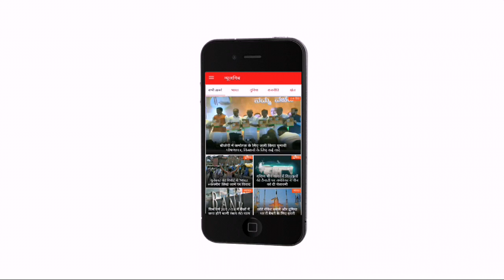सारण_न्यूज_बुलेटिन, 23-06-2019 (रविवार); देखिए सारण से जुड़ी आज की सभी बड़ी खबरें राजेश के साथ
सारण प्रमंडल से जुड़ी आज दिनभर की सभी बड़ी खबरें देखिए सारण न्यूज़ बुलेटिन में राजेश मिश्रा के साथ